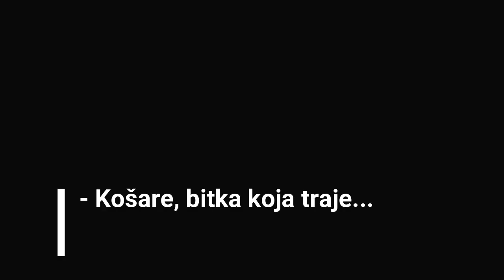Tribina - Košare bitka koja traje